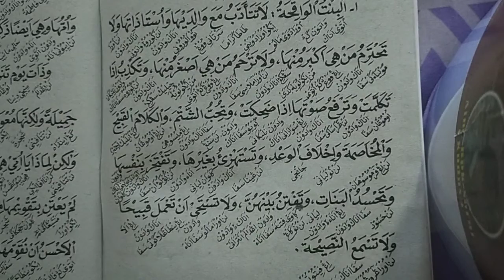Ngaji Ahlaq banat juz 1 vol 3# Putri tidak sopan